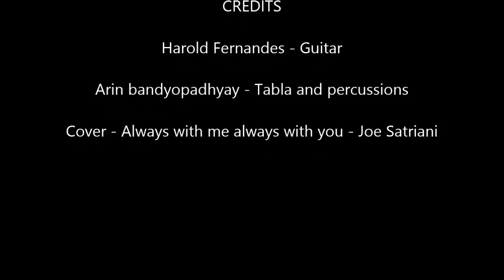Always with me always with you - Joe Satriani - cover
This is a cover of Joe Satriani's classic - Always with me always with you with a twist :-)